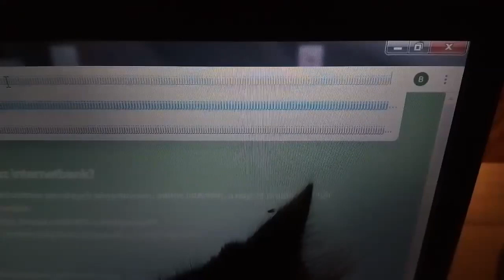Cat Videos 92-94